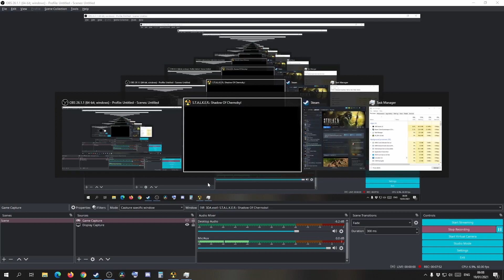S.T.A.L.K.E.R.: Shadow of Chernobyl part 21 ~ Blind Start, Escort, Arena Fights